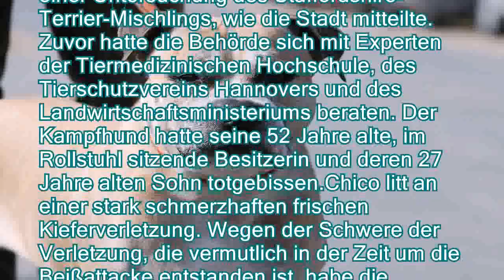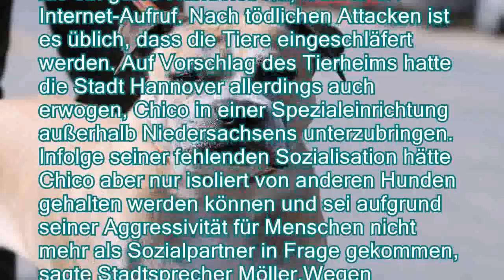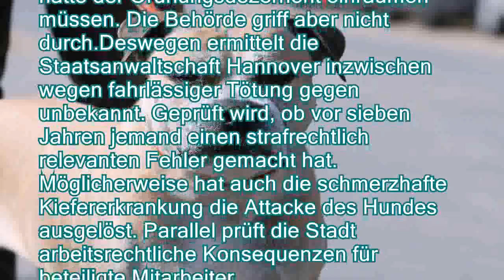Nach Attacke auf Mutter und Sohn: Kampfhund Chico in Hannover eingeschläfert - n-tvde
Nach Attacke auf Mutter und Sohn: Kampfhund Chico in Hannover eingeschläfert - n-tv.de
Der Staffordshire-Terrier-Mischling, der seine Besitzerin und deren Sohn totgebissen hat, ist  eingeschläfert worden. Obwohl es zuletzt hieß, Chico könne in einer Spezialeinrichtung untergebracht werden, wurde er nun doch getötet.
   Der Hund Chico ist zwei Wochen nach der tödlichen Attacke auf zwei Menschen in Hannover eingeschläfert worden. Dazu entschied sich die Veterinärbehörde nach einer Untersuchung des Staffordshire-Terrier-Mischlings, wie die Stadt mitteilte. Zuvor hatte die Behörde sich mit Experten der Tiermedizinischen Hochschule, des Tierschutzvereins Hannovers und des Landwirtschaftsministeriums beraten. Der Kampfhund hatte seine 52 Jahre alte, im Rollstuhl sitzende Besitzerin und deren 27 Jahre alten Sohn totgebissen.Chico litt an einer stark schmerzhaften frischen Kieferverletzung. Wegen der Schwere der Verletzu